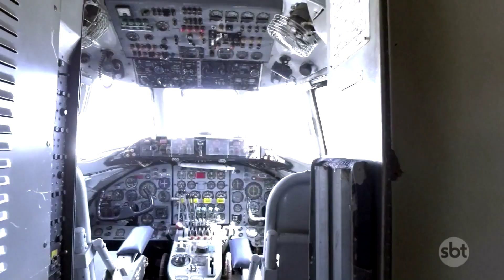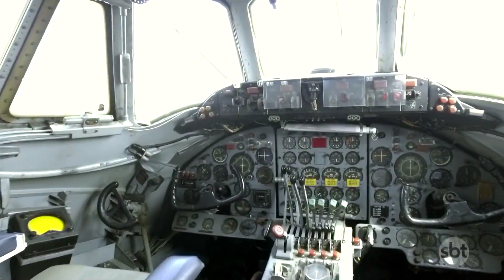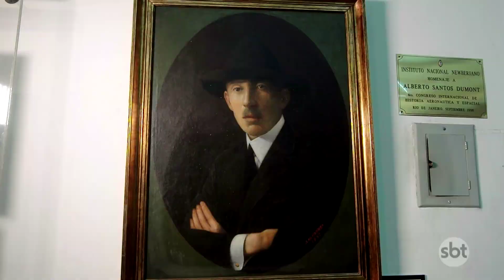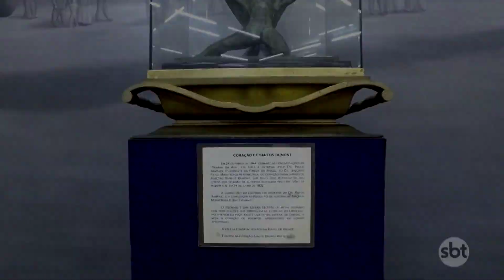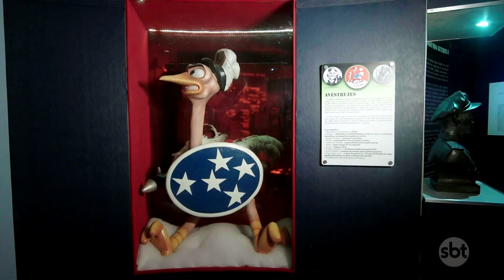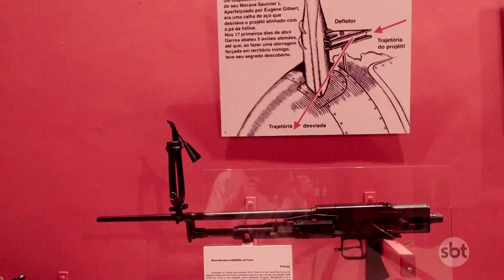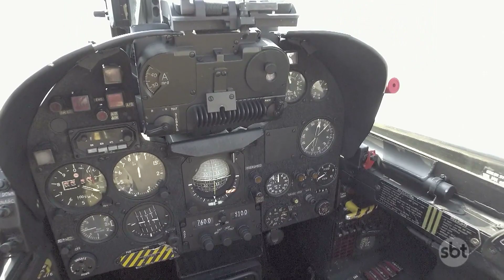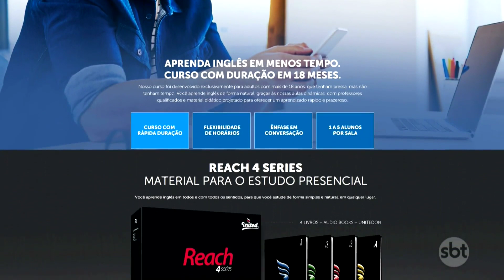Operação Mesquita - 20/02/2020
Nos meses de janeiro e fevereiro, o Operação Mesquita traz as melhores matérias do programa nos últimos anos, confira!